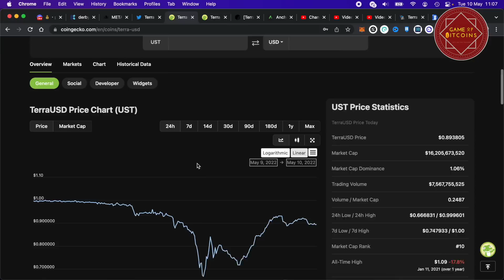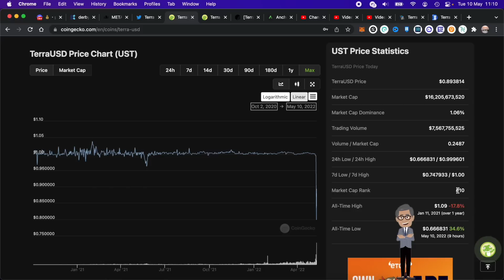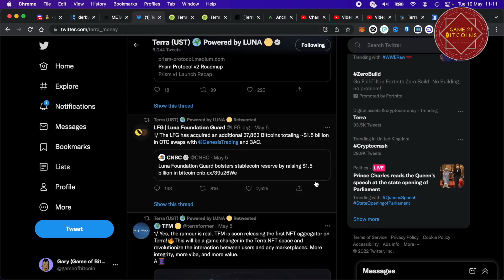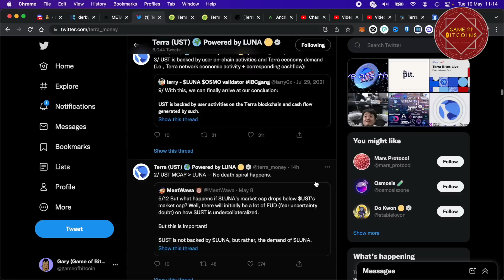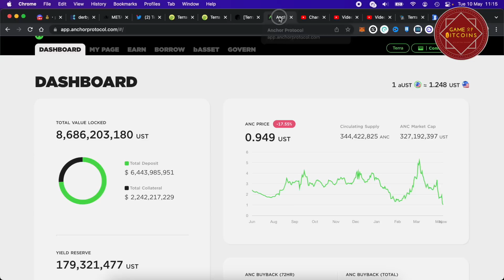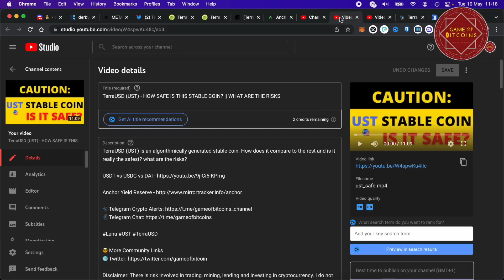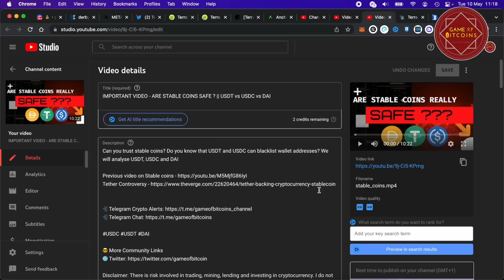UST De-Peg PANIC || Will it Recover? || Is it going to 0?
UST stable coin has de-pegged from $1 and causing panic in the market. Will it recover?